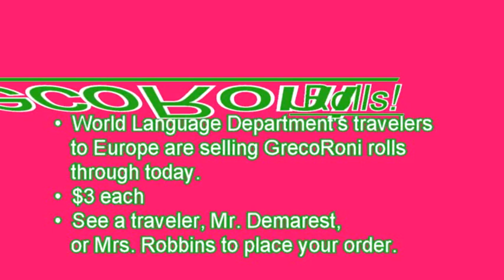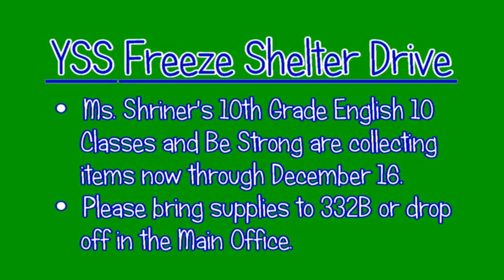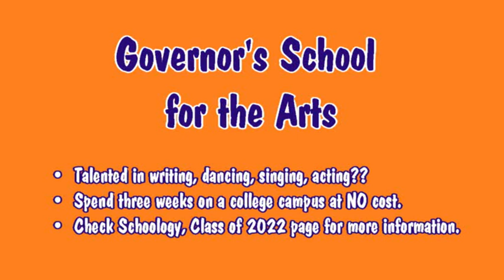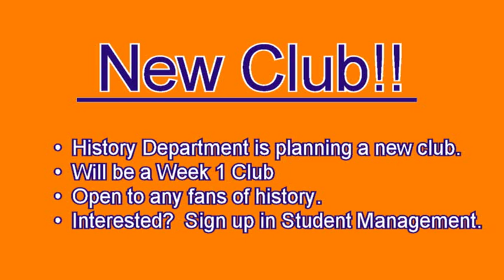112219 Annc wmv cid